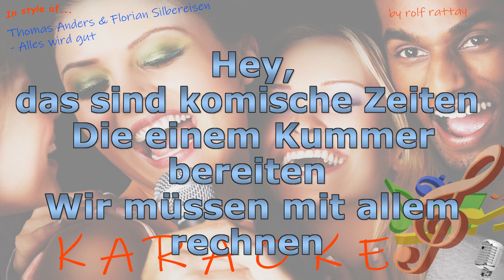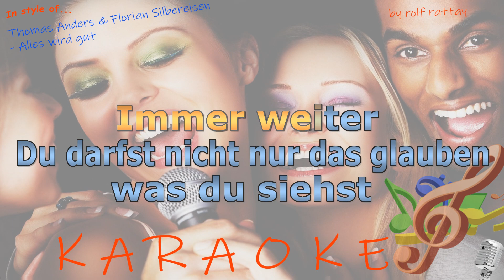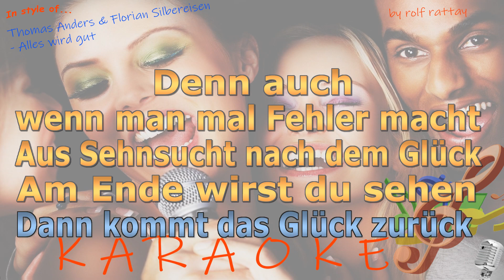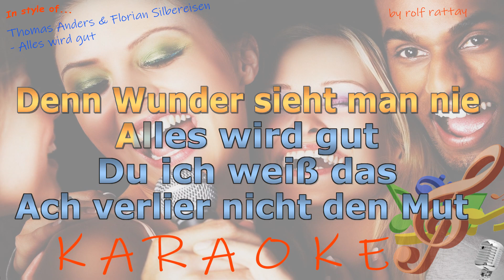Thomas Anders & Florian Silbereisen - Alles wird gut - Instrumental und Karaoke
Im Stil von Thomas Anders & Florian Silbereisen - Alles wird gut - Instrumental und Karaoke